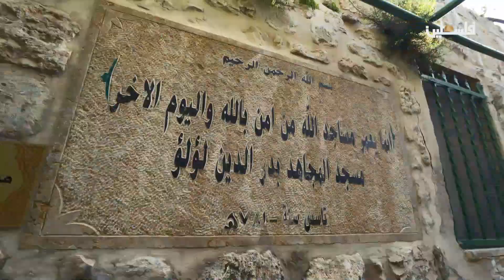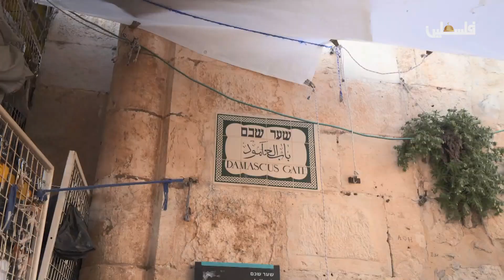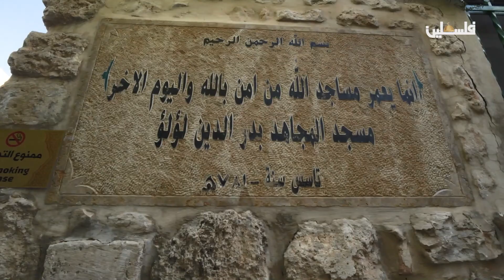جولة في أسواق باب العمود ودكاكينه في برنامج داخل السور